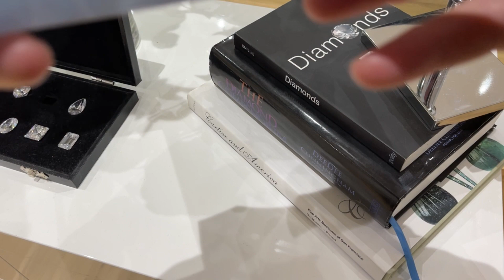Large Baguette Diamond - Enormous Baguette Cut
A close-up video of a large Baguette-cut diamond. This incredible step-cut diamond features a rectangular diamond shape polished with stepped facets and sharp unpolished corners.

At Serendipity Diamonds we create amazing bespoke jewellery for clients across the world. We work with gemstones, natural and lab-grown diamonds, along with our clients’ existing gems.

We release videos weekly, filmed by our small team in our showroom in Ryde. Our weekly videos range from product videos to helpful videos offering solutions to common problems.

View our most recent video just added